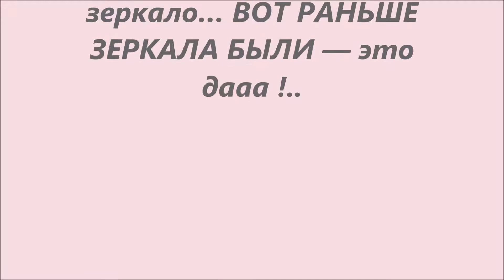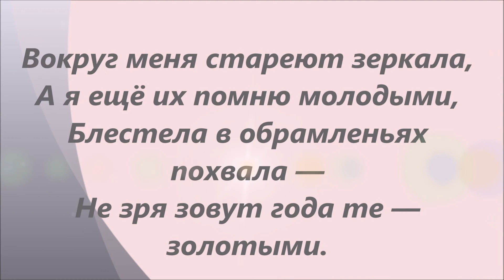Свет мой, зеркальце, скажи! Двойное умывание. Корейская методика.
Двойное умывание.Корейская методика.Косметика по уходу за лицом.
ЕЖЕДНЕВНЫЙ УХОД ЗА ЛИЦОМ. Проверенная методика.
Свет мой, зеркальце, скажи,
То неужто миражи?
Тут мешки, а там морщины…
По какой же ты причине
Кажешь мне не то, что надо?!
Может что тебе в награду
Нужно срочно задарить?
Ну хорош меня казнить!
Я ж милее всех на свете —
Это скажут мои дети.
Что старею — это чушь,
Скажет мне любимый муж.
Так что не фиг обижать!
Вот рукой поправлю прядь,
Там подкрашу, там мазну —
Снова я в тебя взгляну…
Ты дружок мой не чуди,
Самомненью не вреди!
Ладно, солнце, надо спать.
Завтра снова мир спасать!